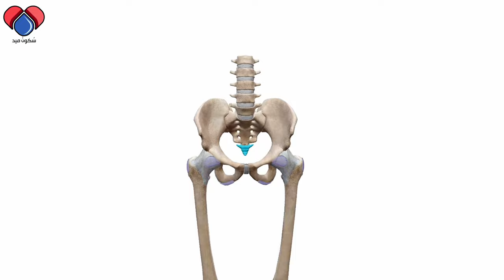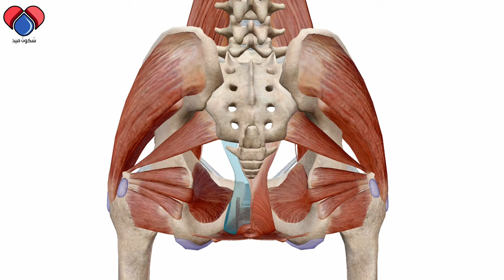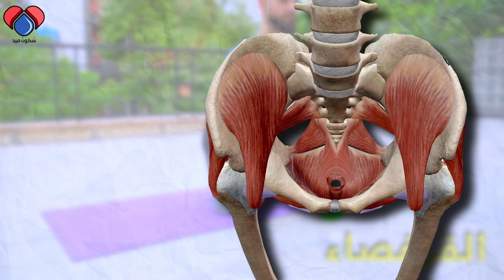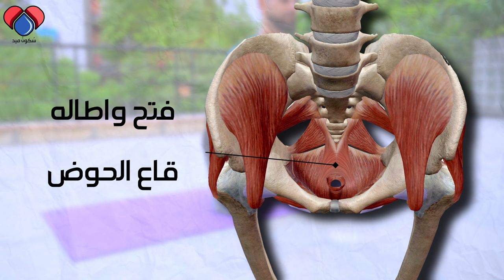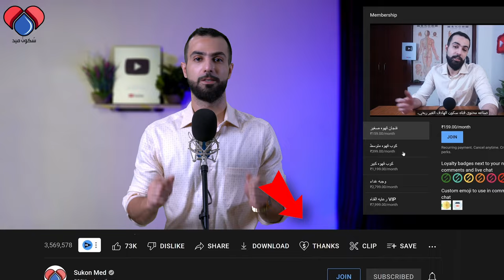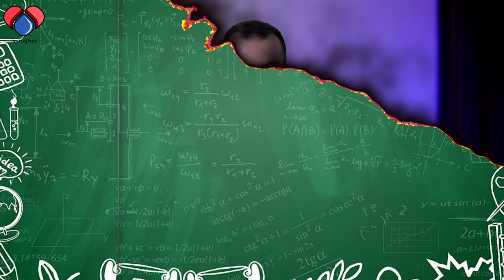علاج ألم العصعص ومضاعفاته بنجاح || ألم عظم الذنب اثناء الجلوس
سبب الم العصعص هو الاحتكاك, مع ان العصعص عظم ثابت الا انه محاط بالكثير من العضلات والأربطة، ويشكل ايضا منشأ لارتباط بعض عضلات قاع الحوض.
احتكاك الأنسجة بالعظم يضغط باستمرار على العضلات والأربطة والاعصاب، مما يؤدي إلى الشعور بالألم. التمارين الموضحة في الفيديو تمارين علاجيه مصممه بعنايه لعلاج الم العصعص ومضاعفاته مهما كان سبب الالم.
00:00 اصابه العصعص
00:34 اسباب الم العصعص
02:06 التمرين الاول
03:10 التمرين الثاني
03:54 التمرين الثالث
04:30 التمرين الرابع